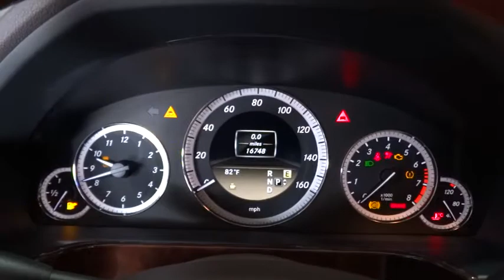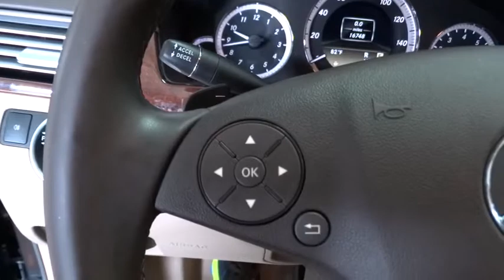2012 Mercedes-Benz E-Class Rockville Centre, Nassau, Long Island, New York, Queens, NY 3815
2012 Mercedes-Benz E-Class

This 2012 Mercedes-Benz E-Class E350 Luxury is proudly offered by Mercedes-Benz of Rockville Centre The best part about this well-maintained vehicle is that it is a CARFAX one-owner vehicle. This vehicle has met or exceed our standards of excellence and is being sold as a Certified Pre-owned E-Class. E350W4 040 Black 105 Almond MB-Tex P01 P01 Premium 1 Package: COMAND System with navigation and voice control 810 : harman/kardon Sound System w/Dolby 5.1 540 : Power Rear-Window Sunshade 536 : SiriusXM Radio w. 6 mos. service 518 : iPod/MP3 Media Interface 512 : COMAND w/Navigation and Voice Control 218 : Rear View Camera 049 : iPod/MP3 Media Interface Cable 052 Factory Code - Intermediate 069 Factory Code 088 Identification code 167 167 Luxury Package: 17 8-Spoke Alloy Wheels 955 : Elegance Code 485 : Comfort suspension for Elegance V62 : Tire Rating Code R21 : 17-Inch Split 8-Spoke Wheels 289 Wood/Leather Steering Wheel $590 731 Burl Walnut Wood Trim 873 Heated Front Seats 917 PZEV emission SUBTOTAL $57,580 DESTINATION & DELIVERY $875 TOTAL $58,455 Simply put, this all wheel drive Mercedes-Benz is engineered with higher standards. Enjoy improved steering, superior acceleration, and increased stability and safety while driving this AWD E-Class E350 Luxury. The E-Class E350 Luxury is well maintained and has just 16,733 miles. This low amount of miles makes this vehicle incomparable to the competition. This Mercedes-Benz E-Class E350 Luxury is in great condition both inside and out. No abnormal wear and tear. Well-equipped, well-cared for and still covered under the manufacter's factory warranty. This Mercedes-Benz E-Class offers the most up-to-date navigation system available so you'll always know the most efficient route to where you are going.